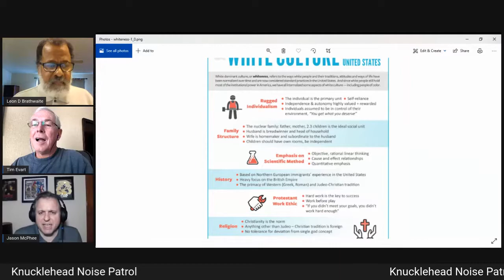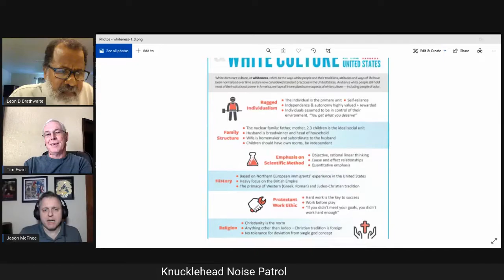Libertarian Counterpoint Podcast #0033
Race relations and theory